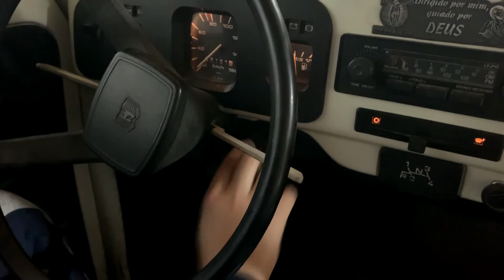Studio do Léo Ep.32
Série de vídeos mostrando as etapas para transformar um porão em home Studio.